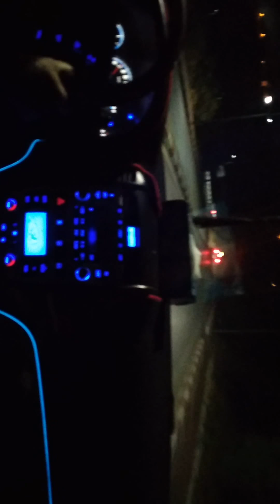🔥hundai tucson ♨Statut wattsape voiture maroc 2019